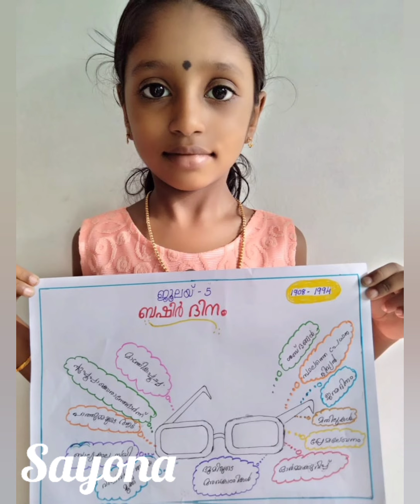1st std ബഷീർ അനുസ്മരണ പരിപാടികൾ